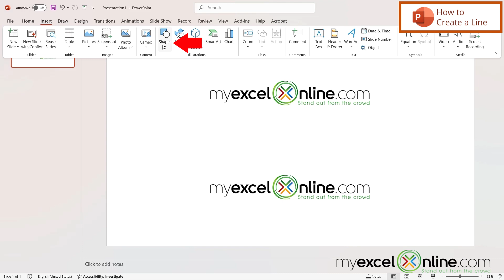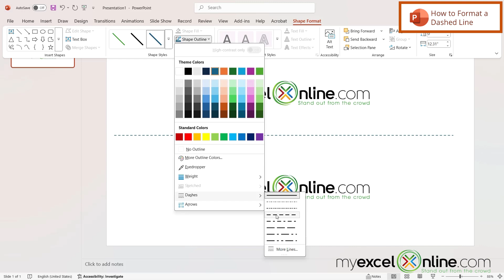How to Create a Dotted Line in Microsoft PowerPoint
In this tutorial, we will show you how to create a dotted line in Microsoft PowerPoint. First, we will show you how to insert a line and then we will show you how to format that line into a dashed line in Microsoft PowerPoint. This is a great video for anyone new to formatting and inserting lines into Microsoft PowerPoint.

Check out our blog entry for How to Create a Dotted Line in Microsoft PowerPoint

How to Create a Dotted Line in Microsoft PowerPoint Time Stamps⌚

00:00 - Introduction to How to Create a Dotted Line in Microsoft PowerPoint
00:23 - How to Create a Line in Microsoft PowerPoint
01:06 - How to Format a Thick, Dashed Line in Microsoft PowerPoint
01:32 - Conclusion for How to Create a Dotted Line in Microsoft PowerPoint

Cheers,

JOHN MICHALOUDIS
Chief Inspirational Officer & Microsoft MVP